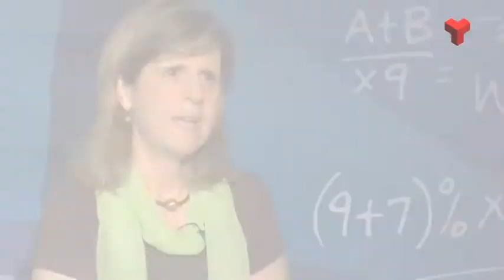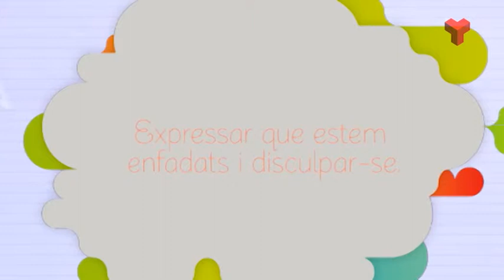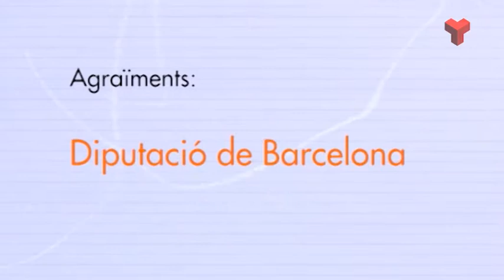Famílies i escola dilluns 16-03-2015 de Canal Terrassa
Pares tranquils, fills tranquils… pares nerviosos, fills nerviosos…

Probablement, tots estarem d’acord en això. Perquè tots ho vivim cada dia. Tots som conscients que aquells dies que estem més relaxats (perquè la feina ha anat bé, perquè hem tingut bones notícies, perquè som de vacances, perquè passem per bons moments…), fem les coses millor amb els nostres fills: som més pacients, no cridem, comprenem més i millor, expliquem més les coses, els fem participar en allò que decidim, i un munt de coses positives més.

Quan estem tensos (per qualsevol dels mil motius que ens hi poden fer estar), les coses les fem pitjor: qualsevol conducta del fill ens fa cridar com si fos la pitjor cosa del món.

Conclusió clara: val la pena invertir en la nostra pròpia tranquil·litat, en el nostre benestar emocional. Com? Podem aprendre, els pares, a generar-nos emocions positives, a capgirar la nostra manera de veure les coses quan passem per un mal moment, a equilibrar les nostres respostes, a veure la part positiva d’allò que fan els nostres fills?